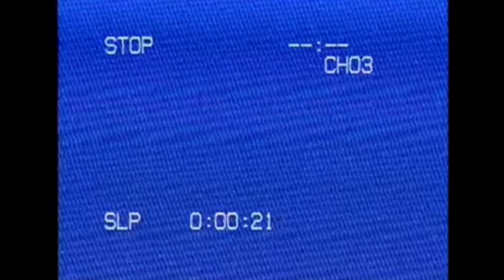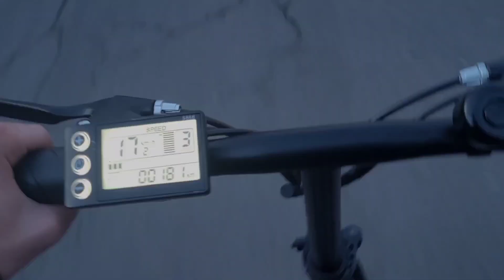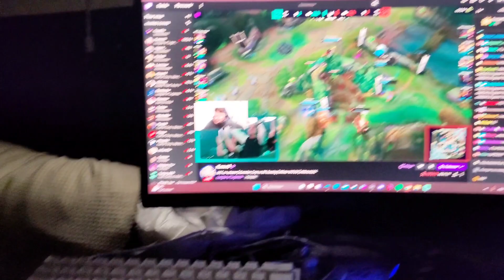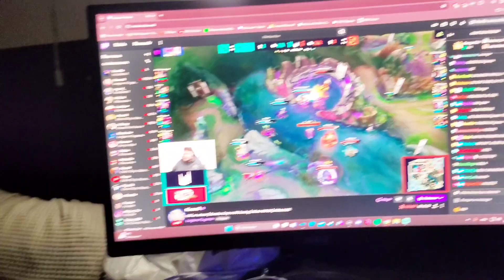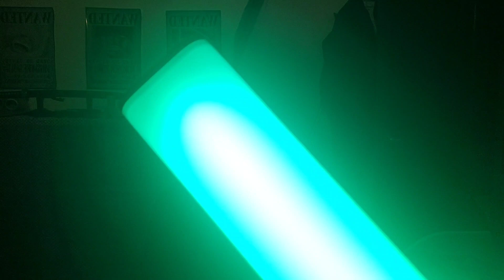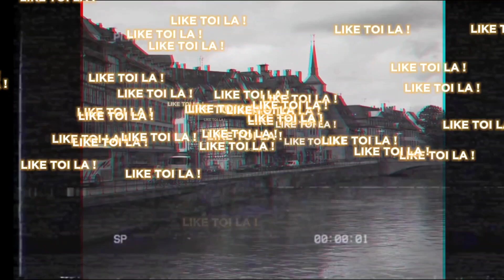UNE JOURNÉE TYPE ! SHOOTING, BLABLA ET LA CAN | S-LOG014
Yo les Bruuuss ! En tout cas on avance sur nos projets et on vise le sommet ⛰️
IG DE LA MARQUE • @yceeparis
IG DE LOBBA (PHOTOGRAPHE) • lobba_pics